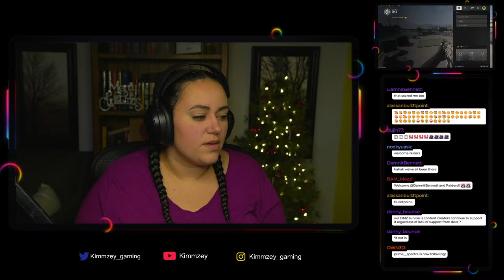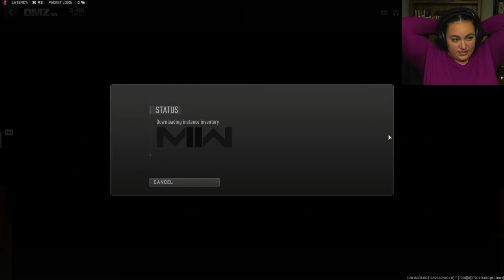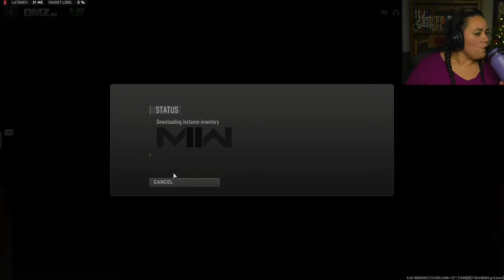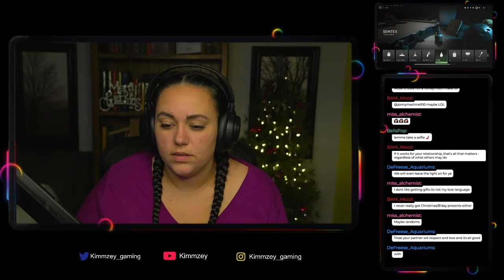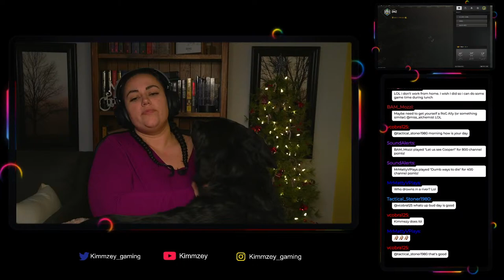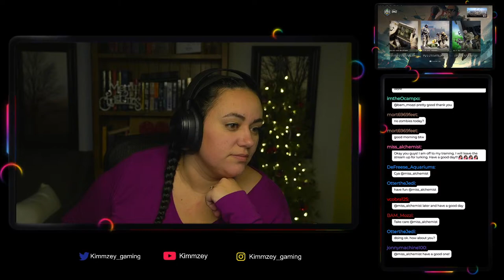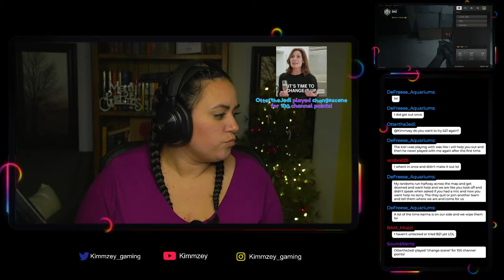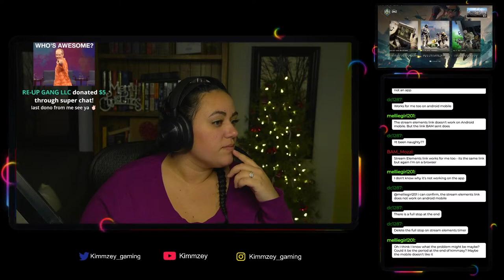DMZ lives on... but for how long?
There are still many people who love and enjoy the DMZ but how long can we go on with no updates and no support?